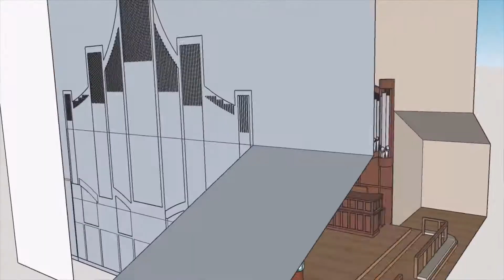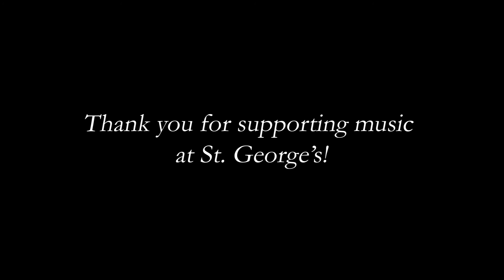Organ Tour, Part 4 (Great Division)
Join music director Lucas Fletcher for a tour of the core of our pipe organ - the Great division!